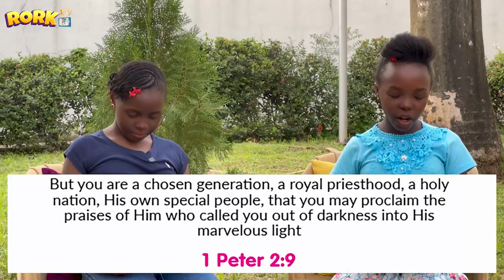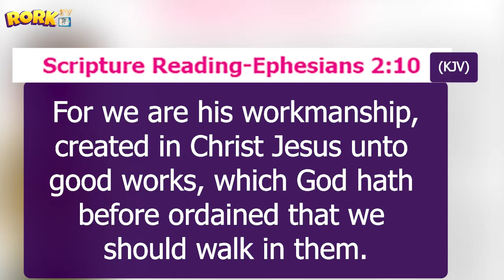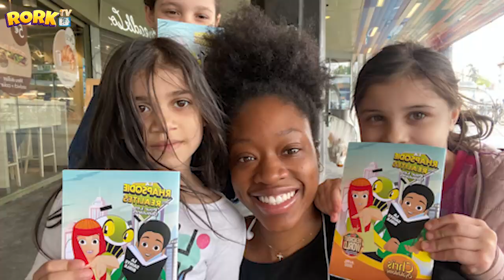GOD'S SPECIAL CREATION (Kiddies Rhapsody Dailies)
You’re God’s creation and a special version. That means you’re unique and special! Find out more on today's episode.